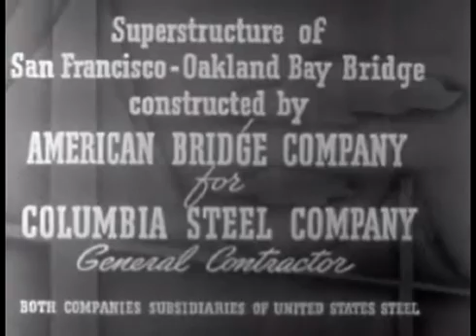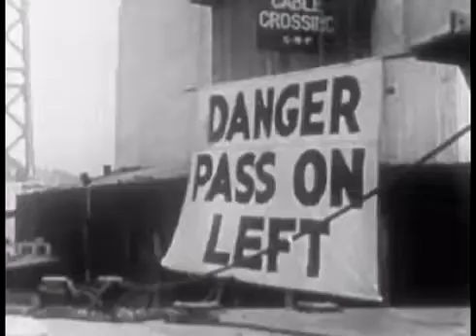Building the San Francisco -- Oakland Bay Bridge (1937 Documentary)